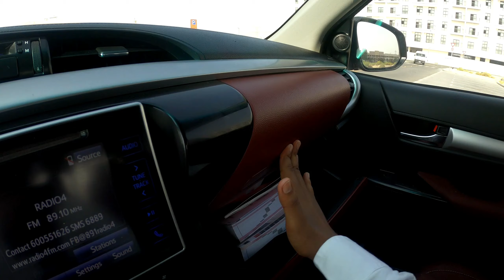2020-Toyota Hilux 2.7 Gasoline Automatic | Full Visual Review + Test Drive | In Dubai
Toyota Hilux 2.7 Gasoline Automatic 2020 Model for sale in Dubai, available at Friends Automotive FZCO. (CAN BE EXPORT)

We hope our Toyota Hilux 2.7 Gasoline Automatic video will give you more driving experience about this model as well as more information about Toyota Hilux 2.7 Gasoline Automatic 2020 model, Enjoy!